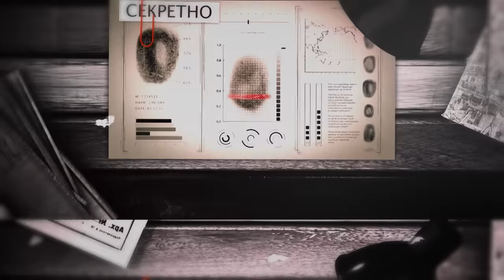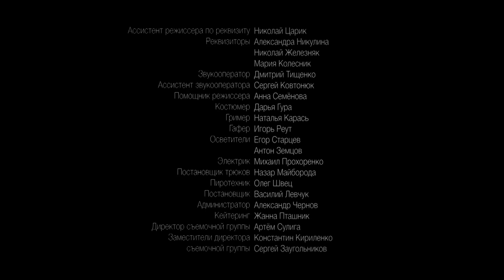ПРЕМЬЕРА! Провинциал | 1 серия | Интер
Смотрите сериал «Провинциал» – с понедельника по четверг в 21:00 только на телеканале «Интер».

В центре сюжета – история участкового полицейского из провинции Николая Семашко. Любознательность, принципиальность в работе и дух авантюризма помогают ему докопаться до сути любого дела. Однако в борьбе за справедливость он сам нередко оказывается под ударом...